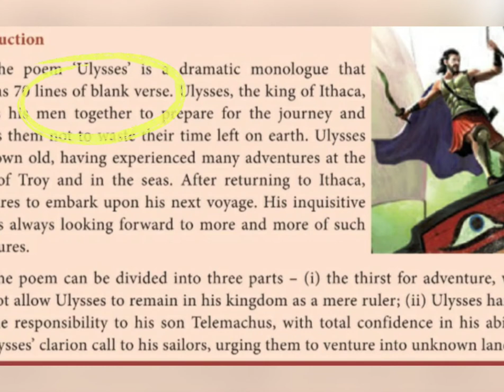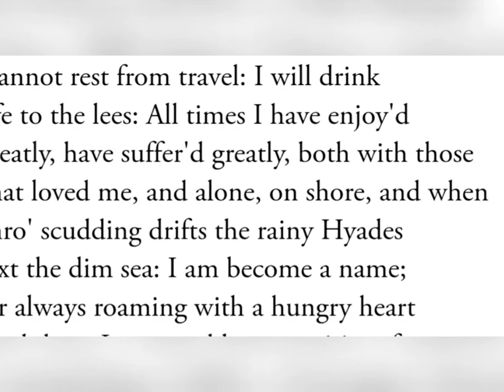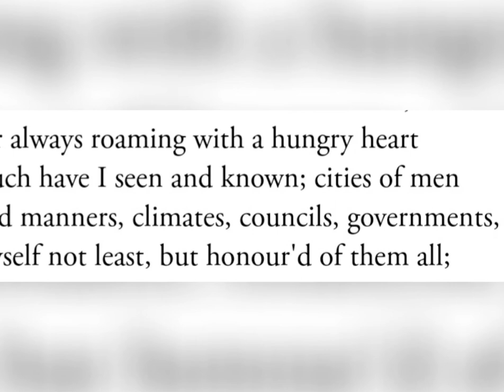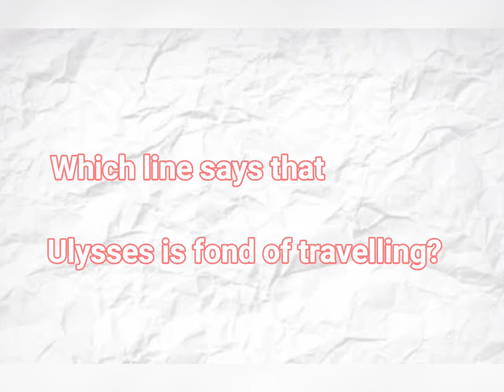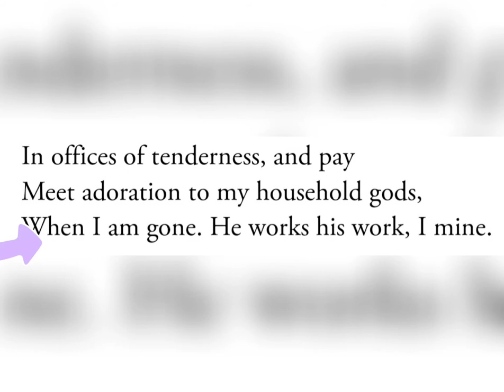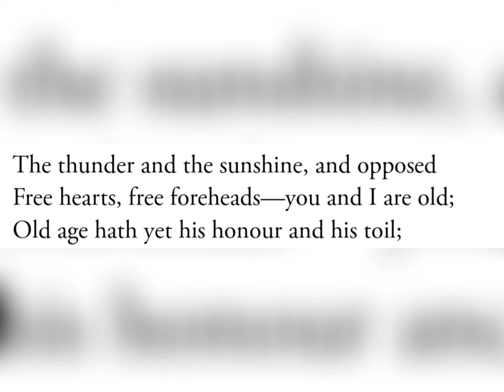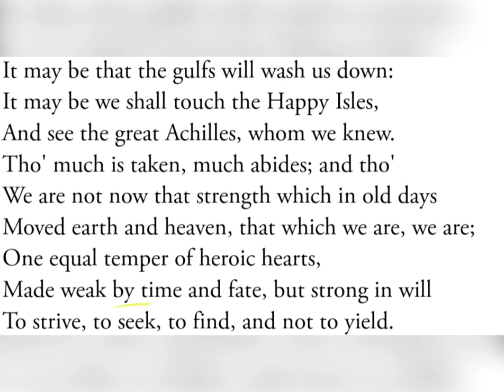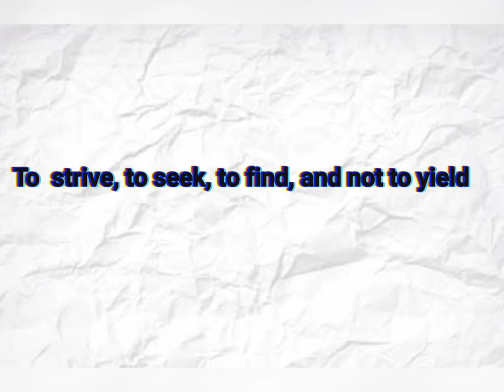Ulysses / Alfred Tennyson/ 12th English Poem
Unit - 2